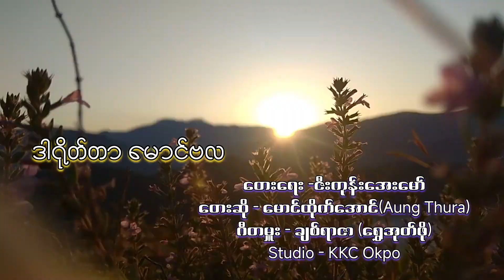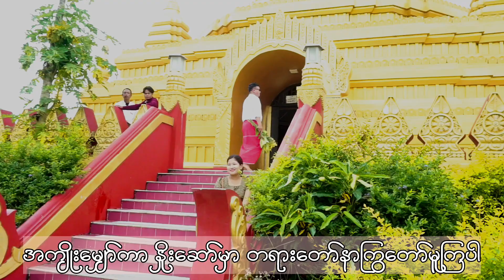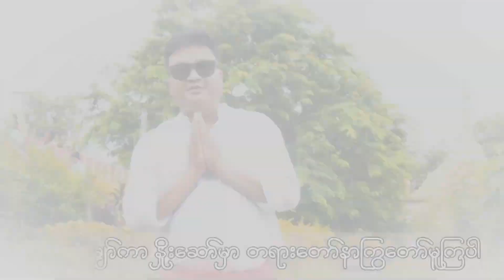တရားတော်နာကြွပါ တေးဆို-မောင်ထိုက်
တရားတော်နာကြွပါ
တေးရေး-ဇီးကုန်းအေးမော်
တေးဆို-မောင်ထိုက်
ဂီတမှူး-ချစ်ရာဇာ
Official Audio Music Production By Chit Yar Zar